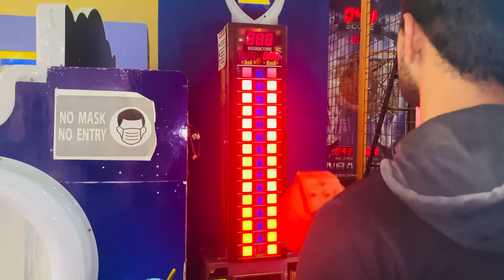Intense Day||Bowling Challenge gone Wrong|| VR ki Hakikat (halat kharab)|| Bachpan Ke Din❤️|| FF🇮🇳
Hello mere FF family i hope you all are doing good...
Keep Hustling ❤️

aaj ke vlog pe toh mazza hi aagya workout aur uske bd toh bas tahelka hi hogya 87% wo bhi CU ka baba re..

i hope appko mazza aya hoga Vlog Dekh ke toh jarur

For More Masti wala Vlogs❤️!!

JAI HIND 🇮🇳
PEACE 🕊️